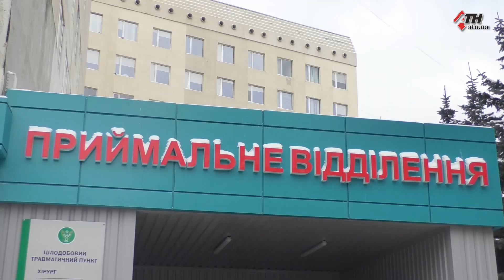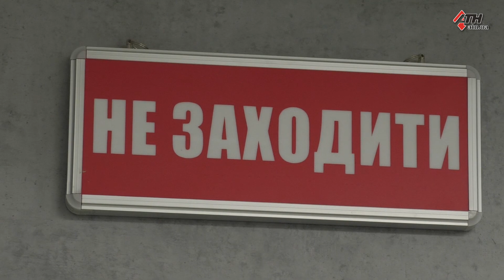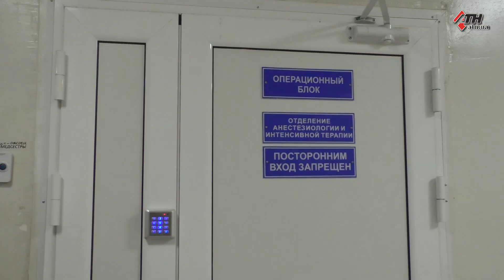Лечение и реабилитация малышей, пострадавших в ДТП, продлятся около двух месяцев - 20.01.2022